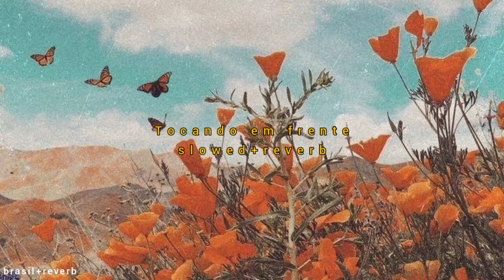ando devagar porque já tive pressa (slowed + reverb)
é preciso a chuva para florir 🌺💖☁️

Tocando em frente - Almir Sater

Os créditos vão aos autores responsáveis pelo áudio e imagem.